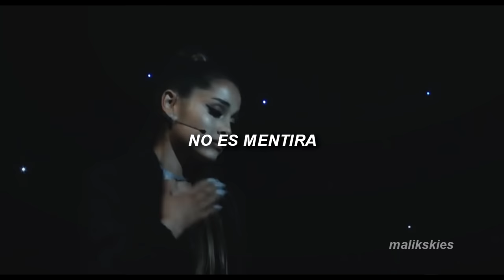Soundtrack to Titanic - Ariana Grande & James Corden (Traducida al español)